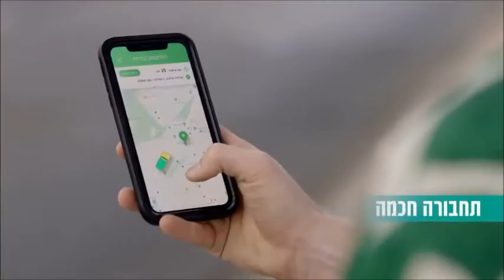פינת הפרסומות של גולן נוחיאן 9.1.22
לוטו ודקלה עם "בדרך אל הכפר" של רבקה זהר
ליאור רז מחלץ את הזוג אוקנין מהכלא בטורקיה בחדשה של ביטוח ישיר
ושירי מימון היא המדובבת החדשה של החסידה של קופת חולים לאומית